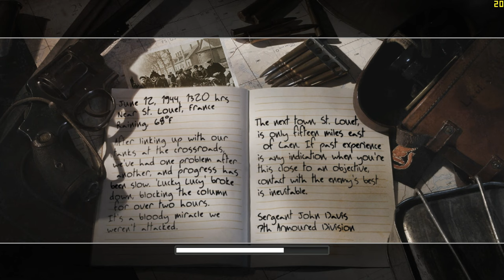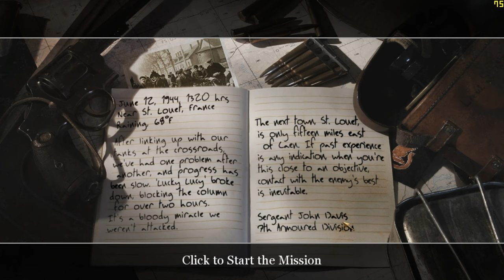"CoD: 2" (2005, PC) - blind playthrough - part 19 - mission 19 - ""The Tiger"".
Time-stamps/chapters/scenes:
0:00 Introduction
0:13 Part 19
2:08 Mission 19 dialogue
3:38 Gameplay of mission 19
1:22:00 Victory!
1:22:25 Title screen
1:23:01 Ending

It's raining at night time in St. Louet, Normandy, France in June 12th, 1944. Lengthy mission because of infinite spawning enemies in houses and next to FlaK 88 guns. Tiger tank, as the mission name suggests, is third-longest mission in act 2: British campaign. Secure town hall, secure the post-office, secure the Flak 88 gun, secure the church, and secure the HQ building accompanied by Nazi German soldiers. Penultimate British campaign mission before I reach act 3: American campaign where I arrive in Normandy, "D-Day" landing at the Omaha beach.

Full/complete 100% video walkthrough/playthrough by "TheProGamer77776YT" (me), let's play/gameplay, no commentary/no comments/no talking, "detonado"/review/runthrough of the video game "Call of Duty: 2" (released in October 25th, 2005) on the easiest difficulty mode level setting ("Easy" or "Recruit"). This game is played at maximum video quality details graphics settings (high-resolution textures enabled) without multi-sampling anti-aliasing (MSAA off), "Microsoft DirectX v9.0" API, 1,080p (Full HD/FHD, 16:9 aspect ratio). Rest of them are in comment section. This video game walkthrough/playthrough is with the frame rate counter as "benchmark". I used "FRAPS", the benchmarking program. The missions - part 19 - chapter 7: "The Battle for Caen" - mission 19 - act 2: British campaign - mission 12 - chapter 4 - mission 3. This is part 19 of the video game.

Mission 19/stage 19/level 19/chapter 19: ""The Tiger""/"Newvillers".

Act 2 - British campaign, chapter 7: "The Battle for Caen" - mission 3: ""The Tiger"".

Chapter 7.3: ""The Tiger"".